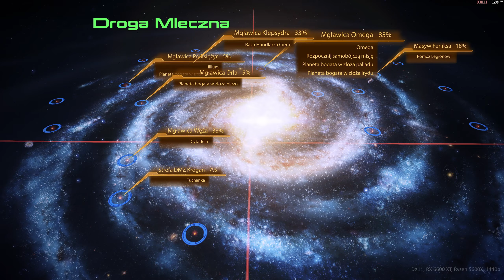Mass Effect 2 - Legendary Edition - part 30 Legion, Samara: The Ardat-Yakshi, Stop the Collectors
game source: EA Play

Another boring gampeplay channel? Yes!
Who is it for? Mainly for me, but if someone else watches it, I will be even more pleased :-)
I decided to upload videos on YouTube to bring back to memory some of the scenes from games I have the pleasure to play. As I have a bit of a geek streak, I like to see how my hardware performs on a given title, so you can sometimes see more information about performance, temperature, component usage. But this will not be the rule. If I like a game, I'll put it on the channel for 99% of the time, if I find it boring, I'll heartlessly stop recording even at the end of it. Sometimes I use trainers - then I will put information from which and where downloaded, if I will use mods - same story - links, or names. I have over 3500 games in my GOG, Steam, Epic and physical library (as of 05/02/2022) - so there's plenty to play and record ;-) I also enjoy learning and using Vegas Pro (this is not an advertisement! I really like it), so every movie has something unique in it. That's it. Enjoy watching.

software details:
for recording use ReLive with following settings:
AVC, bitrate: 80 MB/s

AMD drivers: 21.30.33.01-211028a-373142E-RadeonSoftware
Windows 11 Pro:  21H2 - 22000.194
resolution: 2560 x 1440, 144Hz
RIS: on - 50%

hardware details:
AMD Radeon RX 6600 XT 2624 MHz / 2000 Mhz
Ryzen 5600X, PBO +200, Asus TUF Gaming X570-Plus
32 GB RAM 3600MHz - 16/18/18/36/51 - Wilk Elektronik